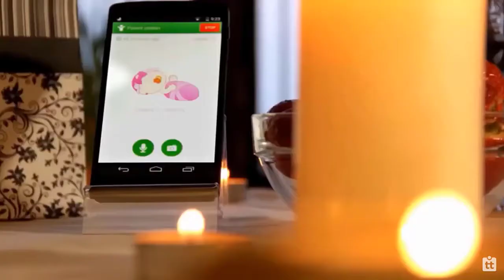Best Baby Monitors (Baby Monitors With WiFi For Baby Security)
The baby monitor is one of the essential tools of the baby’s nursery. Baby Monitors are very important for baby's security.Most of the mothers consider the baby monitors more significant after the baby’s crib.For Sweet Littles will discuss some top ranked baby monitors with wifi that keep your baby always visible to you, even when you are away from the baby.

Timestamp
00:00 Introduction
00:44 Infant Optics DXR-8 Video Baby Monitor
01:55 ANMEATE Video Baby Monitor with Digital Camera
02:35 KAMTRON Security Camera 1080P WiFi Camera
02:40 Nooie Baby Monitor WiFi Pet Camera
03:21 Conico WiFi 1080P HD Wireless Camera

“For Sweet Littles is a participant in the Amazon Services LLC Associates Program, an affiliate advertising program designed to provide a means for sites to earn advertising fees by advertising and linking to amazon.com.”